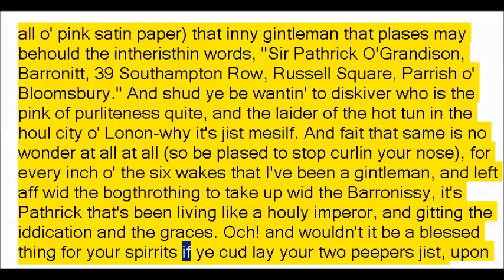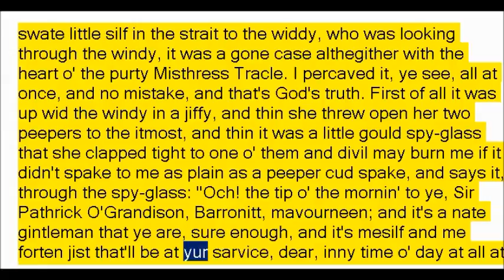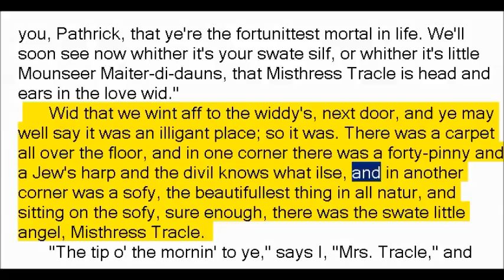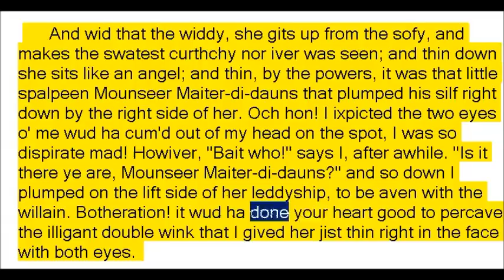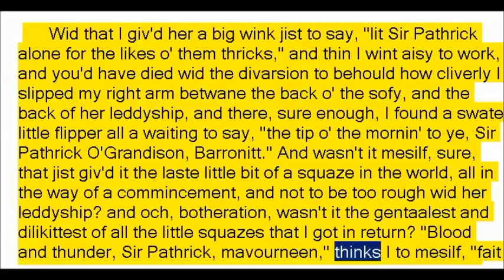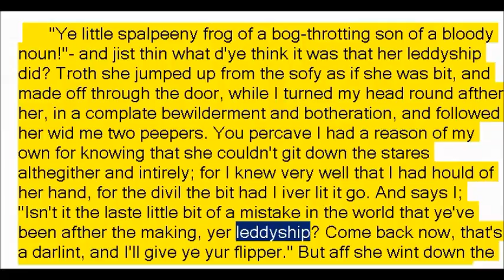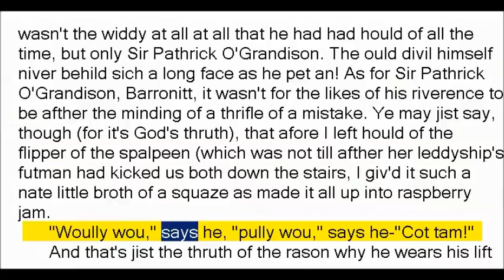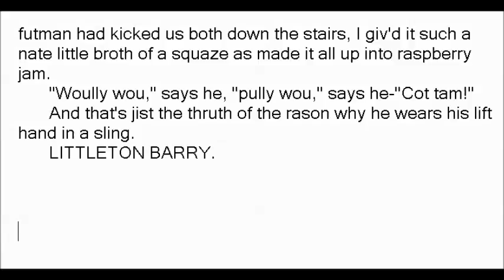Why the Little Frenchman Wears His Hand in a Sling by Edgar Allan Poe